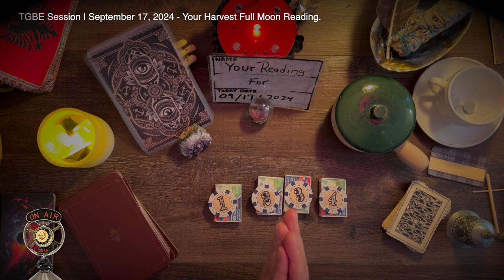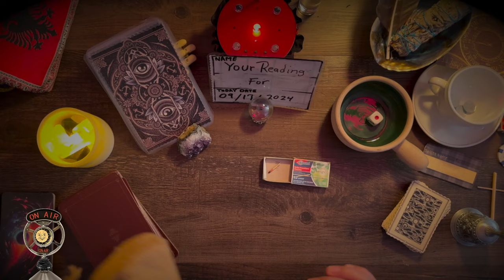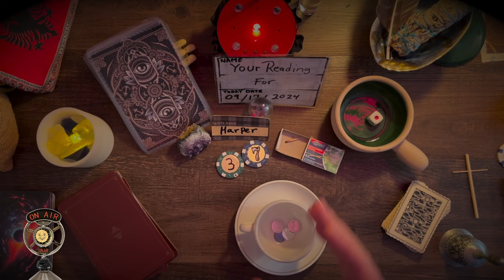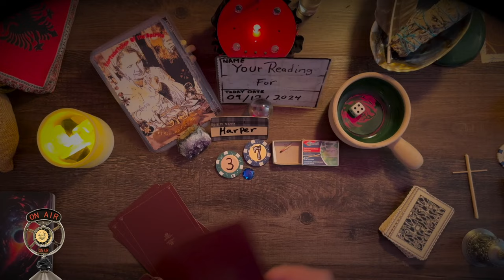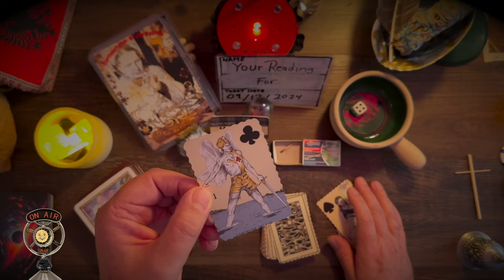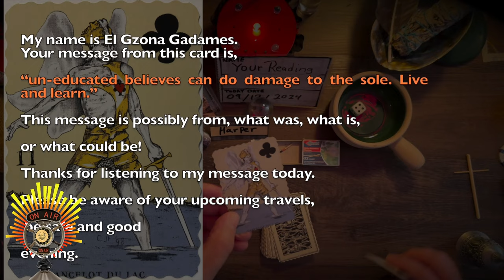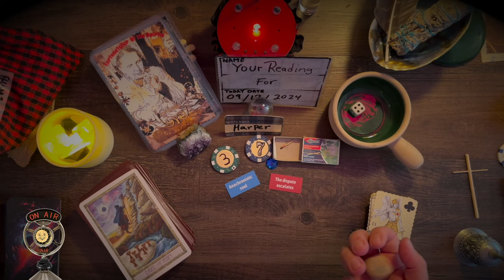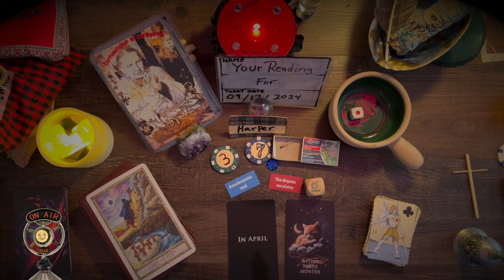Harvest Moon Reading! You're Sprit is TELLING YOU THIS Important MESSAGE! | 09/17, 2024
Today I'm doing a requested reading for you all! It's September 17, 2024 and it's definitely interesting what is reveled... Let me know if YOUR Spirit was trying talk to you from the Board Reading?

Playing Card Oracle Deck
REM-POD-EMT+ATDD Paranormal Surveillance
EMF Meter
Rory's Story Cubes